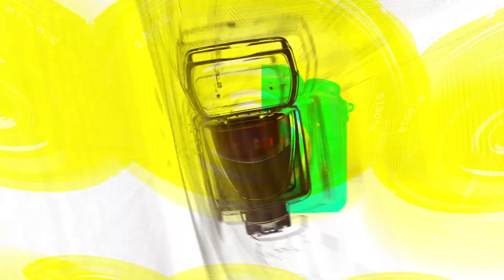드림캐쳐(Dreamcatcher), 멤버 ‘시연’의 부재에 대한 부담감은? ‘오래하고 싶어요 드림캐쳐!!’(‘VirtuouS’ 쇼케이스) [TOP영상]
7월 10일 오후 강남구 일지아트홀에서 드림캐쳐(Dreamcatcher)의 열 번째 미니 앨범 'VirtuouS(버추어스)' 쇼케이스가 열렸다.

드림캐쳐의 ‘VirtuouS’는 평행세계 시리즈의 마지막 장을 장식하는 앨범이다. 고고한 정신과 메시지를 담아냈으며, 정의와 신념으로 맞서 싸우는 모습을 표현한 타이틀 ‘JUSTICE(저스티스)’로 리스너들을 찾을 예정이다.

타이틀곡 ‘JUSTICE(저스티스)’는 보컬 후렴의 트레몰로 효과가 특징적인 얼터너티브 록 장르의 곡으로, 악에 맹렬히 맞서는 ‘우리’의 모습을 표현했다. 특히 일렉 기타의 솔로 멜로디가 강렬함을 선사하며 ‘드림캐쳐표 장르’의 진가를 더욱 배가시킨다.

이번 앨범에는 ‘Intro : 7' Dreamcatcher(인트로 : 7' 드림캐쳐)’, ‘STΦMP!(스톰프!)’, ‘2 Rings(2 링스)’, ‘Fireflies(파이어플라이스)’까지 수록돼 드림캐쳐만의 다채로운 음악 색깔을 만나볼 수 있을 계획이다.